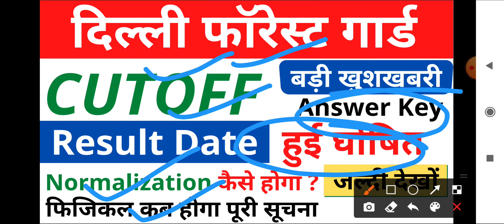DELHI FOREST GUARD RESULT NEWS TODAY | FOREST GUARD RACE QUALIFY CUTOFF MARK | PHY. DATE & DETAILS